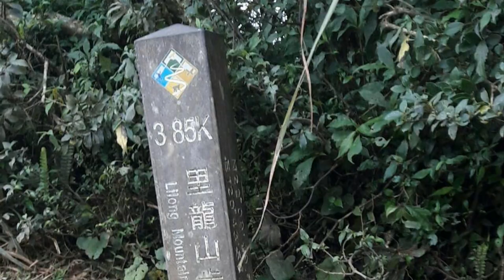屏東之歌 【台語民歌】連振耀 全新創作 地方調解委員為故鄉 寫歌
屏東之歌  南台灣的熱情.美景
台語民歌  地方調解委員為故鄉作詞作曲